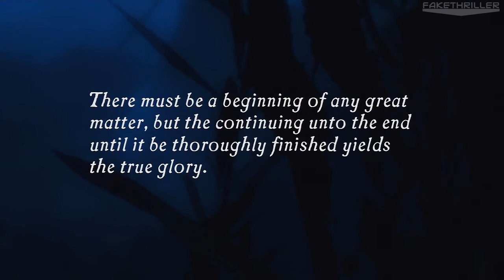Let's Play Uncharted: Drake's Fortune - Chapter 01: Ambushed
This is episode 1 of my Uncharted: Drake's Fortune playthrough.